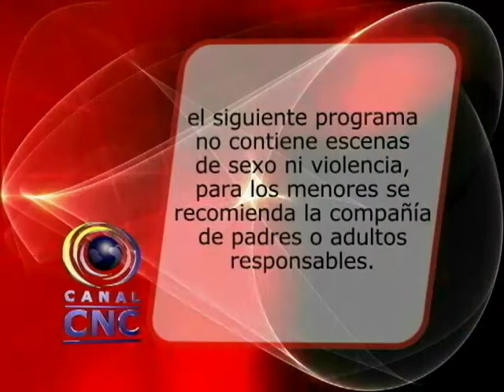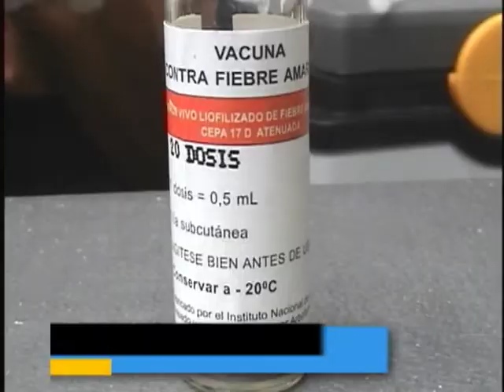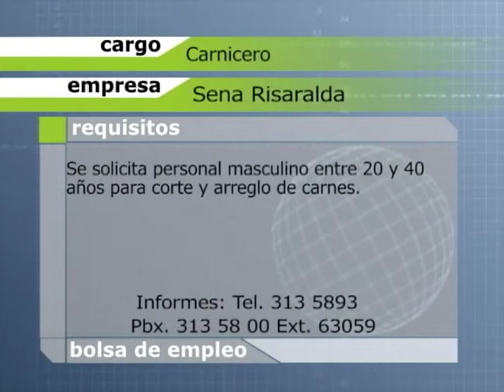CNC NOTICIAS VIERNES 16 DE MAYO 2014